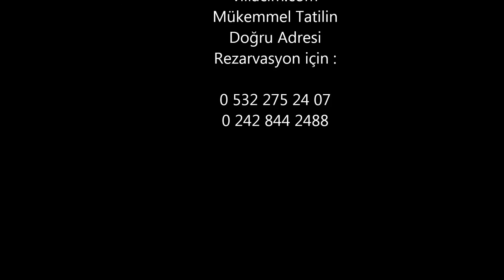Villa Casa Mare / Kalkan